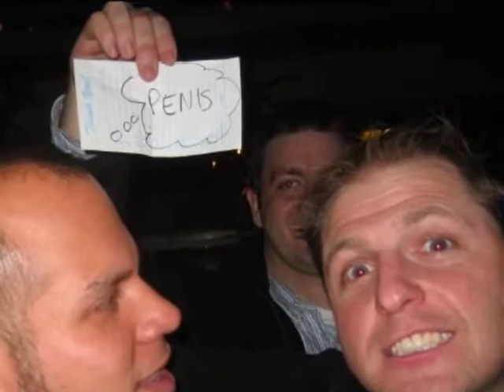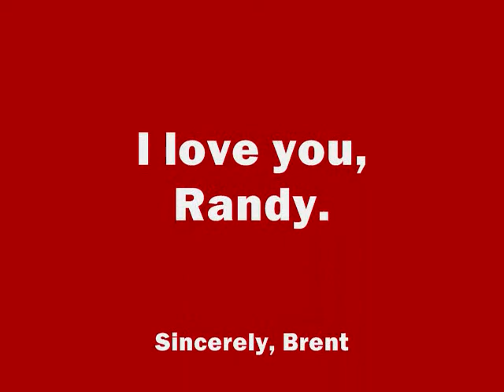Raaaandy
A tribute to everyone's favorite plaid pants VIP.